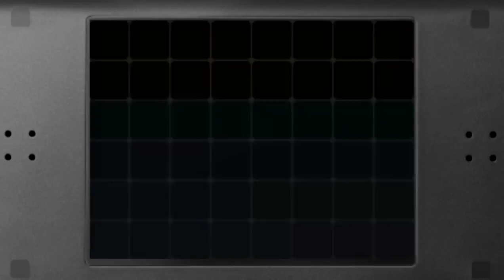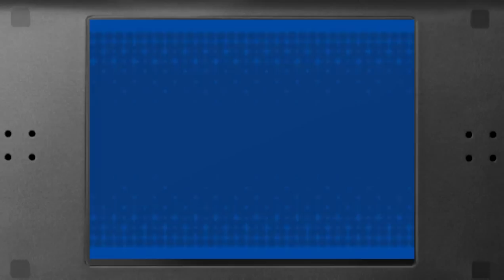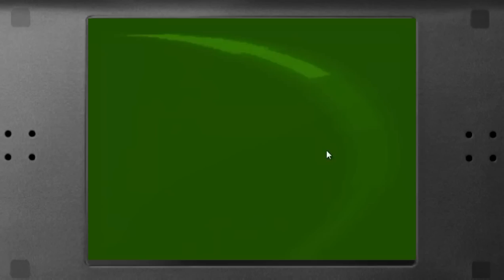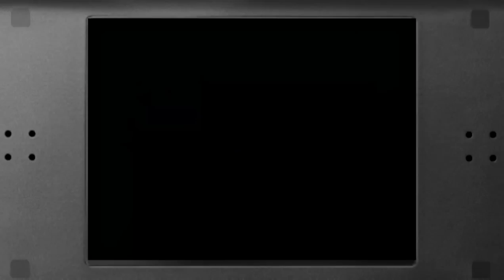Let's Play (Blind) Pokemon Black - Ep 46 - The Legendary Musketeers: Cobalion, Terrakion, & Virizion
We look for the three legendary Musketeers: Cobalion, Terrakion, & Virizion!